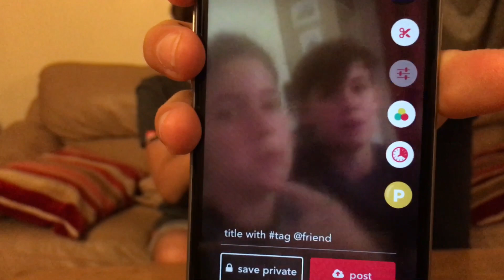How To - Musical.ly Blur Challenge!! || Max & Harvey Official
Welcome to our How To Musical.ly showing you how to do the popular Blur Challenge on musical.ly. Even if you do know how to do the blur challenge you could learn a new technique or it might be funny just watching this video. Anyway we hope you can learn something from this video or just enjoy it!

Musical.ly: @maxandharveyofficial
YouNow: @maxandharveyofficial